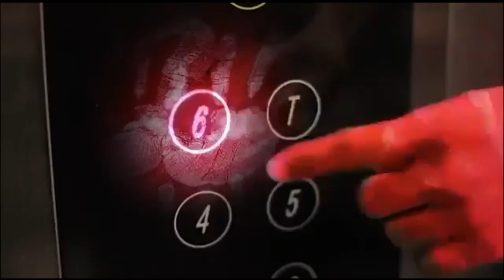S-man Ethio |Michu Man|Yabro Tube|Eyoha Media|Kin Lib Tube|Donkey tube |SUMAYA Tube|SAMIA TUBE